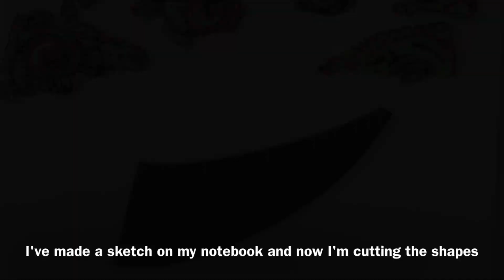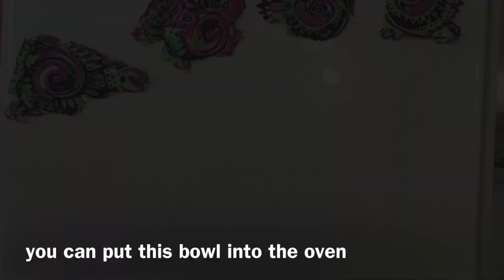Tutorial Collier Plastron | Polymer Clay Collar Necklace | Papa's Clay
Con la stessa sfoglia di pasta polimerica del video precedente, più altra pasta texturizzata ho realizzato anche un Collier Plastron, ovvero una collana grande con placca centrale incurvata.

Prodotti consigliati per questo progetto:
Pasta polimerica Papa's Clay
Porporina oro
Pigmenti dorati
Textures in gomma
Set di lame per paste polimeriche
Cordini cerati per la collana multifilo
Set di minuteria per gioielli fai da te

Per altri prodotti consigliati guarda il mio Amazon Influencer Store

Se ti è piaciuto questo video per favore clicca su Mi piace e condividilo, e se vuoi lasciami un commento !! Grazie :)

At 10 requests I can work at subtitles, comment please :)